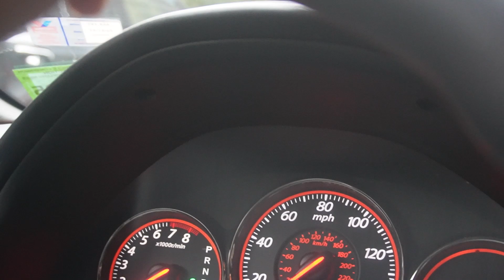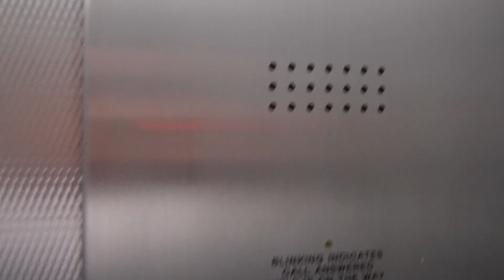Becoming An NYC Model For A Day (1st Vlog)